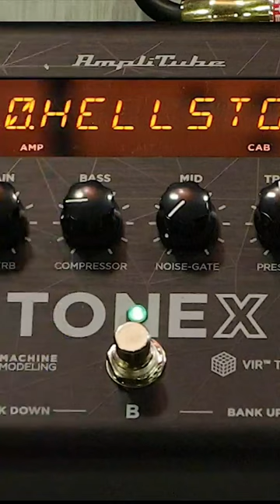ToneX - profil wzmacniacza HELLSTONE PRODIGY TIBERIUS, kanał Earth, riffowy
Piotr Łukaszewski razem z synami Łukaszem i Mikołajem w studiu Custom 34 testują system profilowania wzmacniaczy i efektów gitarowych ToneX.